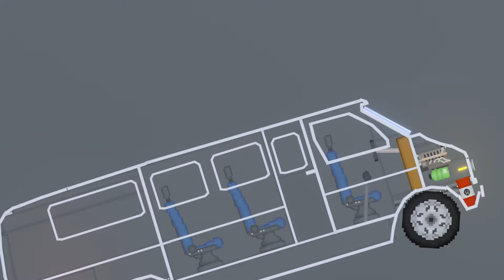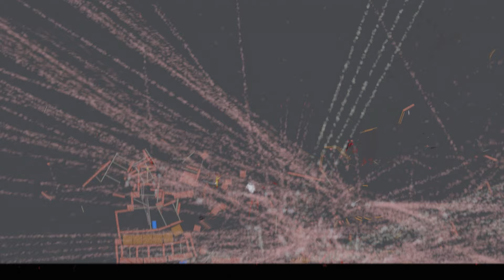SAITAMA VS MARVEL IN PEOPLE PLAYGROUND